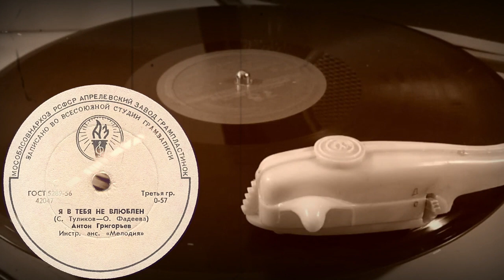Я В ТЕБЯ НЕ ВЛЮБЛЕН исп. АНТОН ГРИГОРЬЕВ, Инстр. анс. «Мелодия»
Я В ТЕБЯ НЕ ВЛЮБЛЕН (С.Туликов - О.Фадеева), исп. АНТОН ГРИГОРЬЕВ, Инстр. анс. «Мелодия»